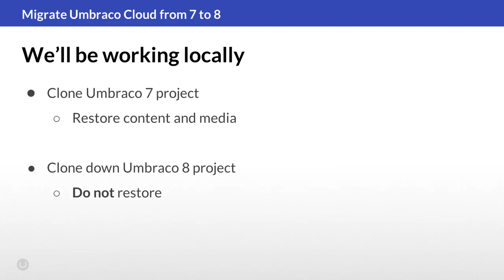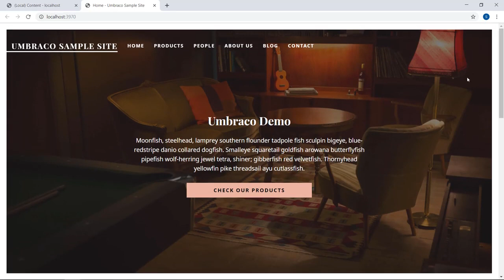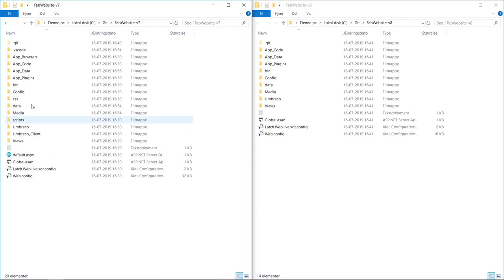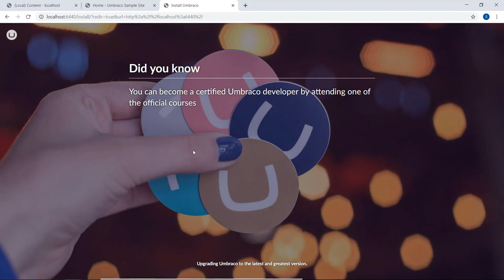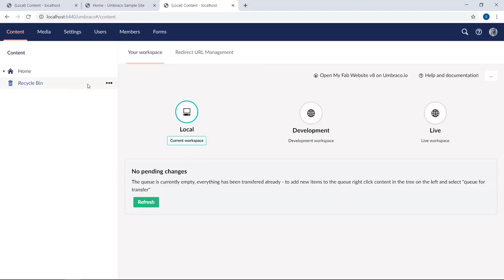Migrate an Umbraco Cloud project from 7 to 8: Content migration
In this video, you can learn how to migrate content and data from Umbraco 7 to Umbraco 8.

You can find a written guide on the migration in our official Documentation